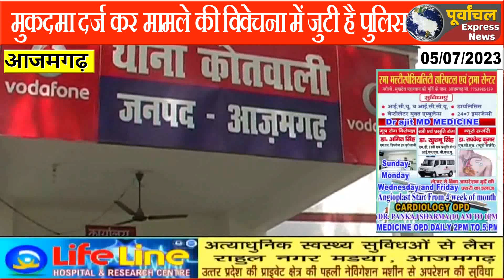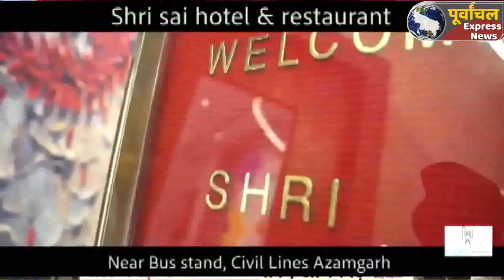आजमगढ़ : भीम आर्मी के प्रमुख चन्द्रशेखर आजाद को मारने की धमकी देने के मामले में मुकदमा दर्ज !